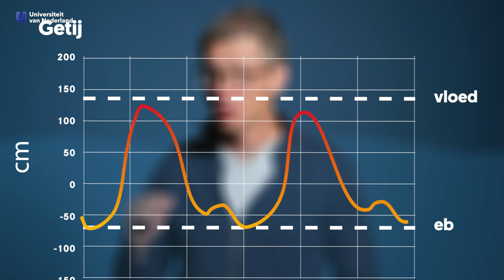Wat ga jij merken van klimaatverandering?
De aarde warmt op en de zeespiegel stijgt: klimaatverandering. Toch lijken dat smeltende poolijs en die brandende regenwouden maar ver weg. Wat ga jij daar nou precies van merken? Klimaatwetenschapper Bart van den Hurk (Vrije Universiteit Amsterdam | Deltares) komt met de keiharde feiten.

Dit weekend start de klimaattop in Glasgow. Veel landen stoten meer broeikasgassen uit dan ze hebben beloofd tijdens de klimaattop in Parijs in 2015. Daardoor wordt het lastig om de opwarming van de aarde tot 1,5 graad te beperken. Deze top wordt door kenners gezien als de laatste kans om te voorkomen dat de aarde nóg verder opwarmt.

Bart van den Hurk is klimaatwetenschapper bij de Vrije Universiteit en Deltares. Hij is ook een van de hoofdauteurs van het IPCC rapport (Intergovernmental Panel on Climate Change). Daarin worden alle wetenschappelijke studies naar het klimaat beoordeelt, verzamelt en samenvat.

Onderzoek naar hoe vaak jij in aanraking gaat komen met klimaatverandering